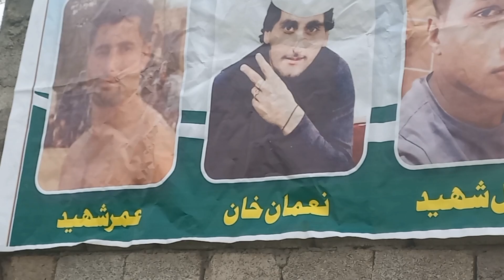Ismaila sawabi Kabaddi Match Punjab Hazro vs SawaBi Khabar Pakhtunkhwa munsab k Hazro tv vlog